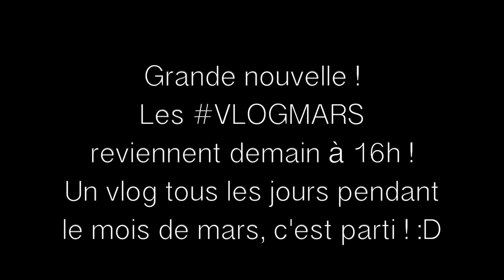ON A FAILLI PERDRE OLIVIER DION ♡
Marie ♡

♡ EnjoyPhoenix